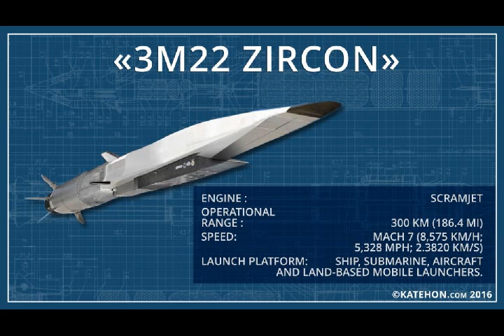Russia Successfully Tests Zircon 'Unstoppable' Hypersonic Cruise Missile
Please Support As and Give me a Feed Back to Improve. Russia Successfully Tests Zircon 'Unstoppable' Hypersonic Cruise Missile.

Russia has launched five successful flights of a hypersonic jet that is capable of destroying an aircraft carrier with a single impact, according to a new report.

The Zircon cruise missile travels between 3,800mph and 4,600mph - five to six times the speed of sound - and puts Russia 'half a decade' ahead of the U.S. the report says.

This makes it faster than any anti-missile system, including those that are expected to appear in the next two decades.